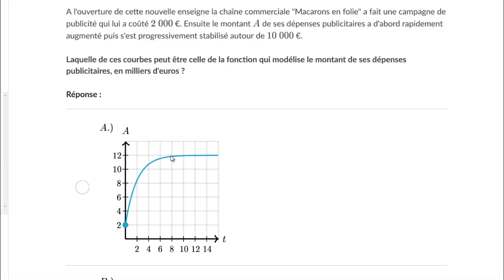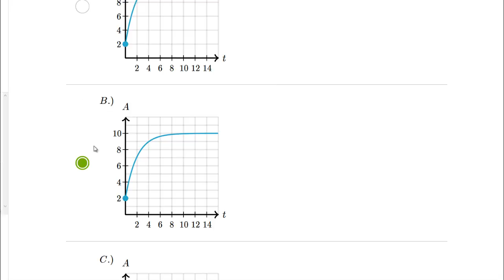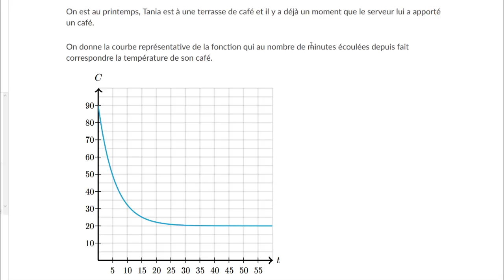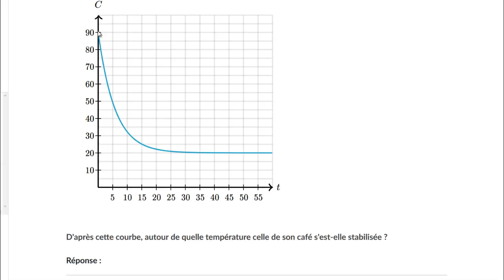Traduire concrètement le comportement à l'infini de la fonction qui modélise une situation concrète